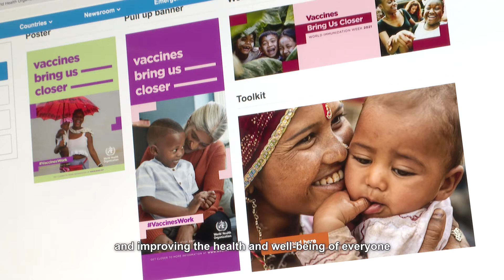World Immunization Week 2021 · Vaccines Bring Us Closer (Apr 2021)